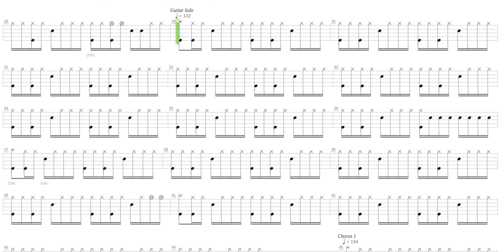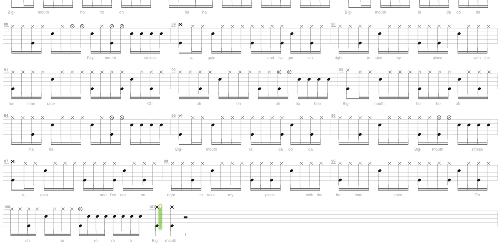Bigmouth Strikes Again + The Smiths + Drum only + Drum tab